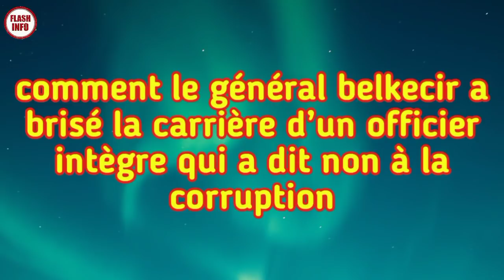Comment le général belkecir a brisé la carrière d’un officier intègre qui a dit non à la corruption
Révélations inédites: comment le général belkecir a brisé la carrière d’un officier intègre qui a dit non à la corruption.

Faits divers Algérie ce jour,